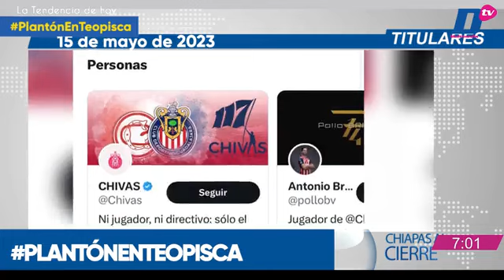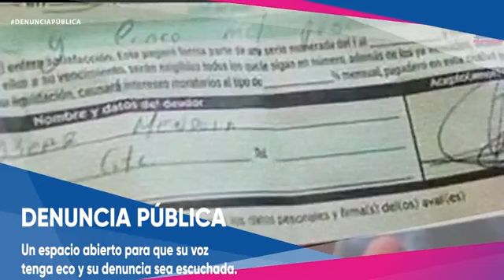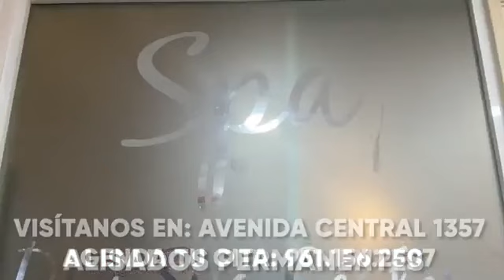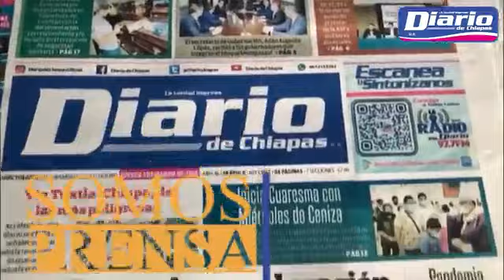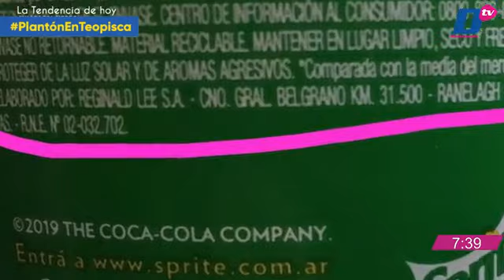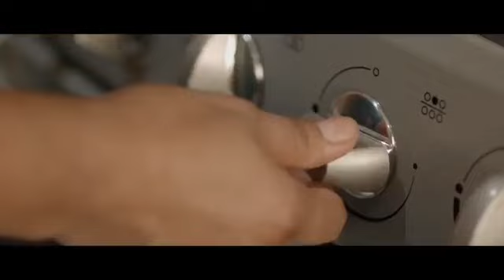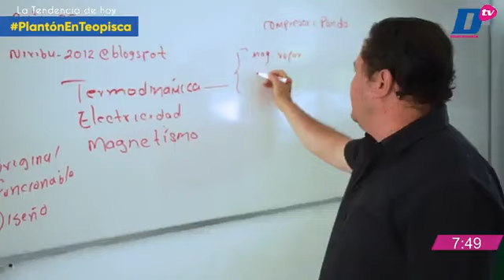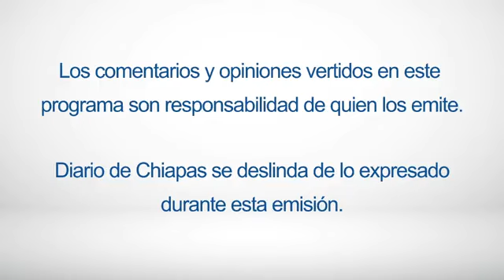En Vivo | Noticiario Chiapas al cierre | 15 de mayo de 2023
Tendencia del día

🔺 PLANTÓN EN TEOPISCA
🔺 DIPUTADOS DE OPOSICIÓN RENUNCIA DEL SECRETARIO DE LA DEFENSA NACIONAL
🔺 AVIONES DE LA FUERZA AÉREA ITALIANA ESCOLTAN A ZELENSKI